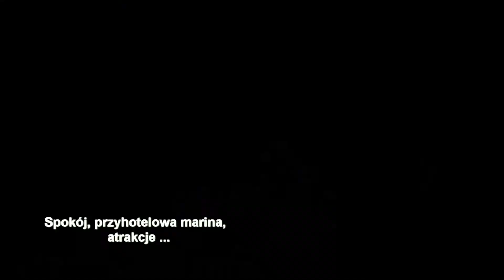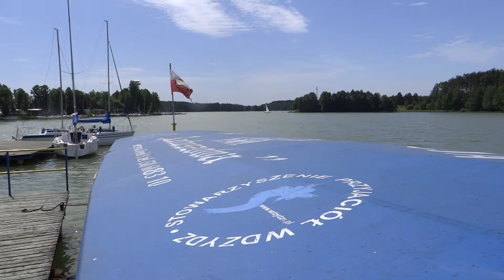Wdzydze Kiszewskie, Krzyż Jezior, Morze Kaszub Południowych... - Podróże do Polski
Południowe Kaszuby, Wdzydze Kiszewskie - atrakcyjny turystycznie region przypominający nieco Mazury